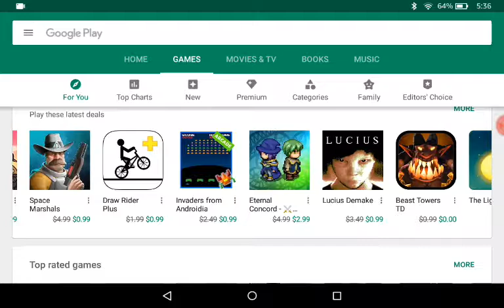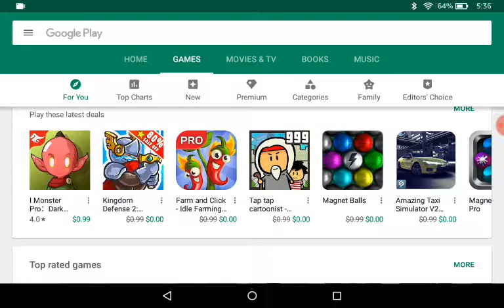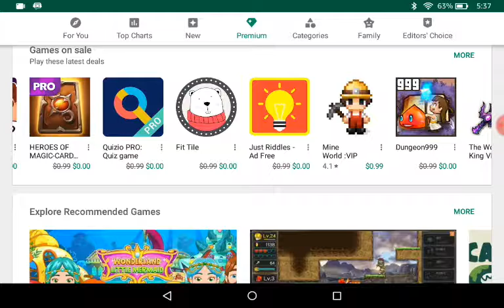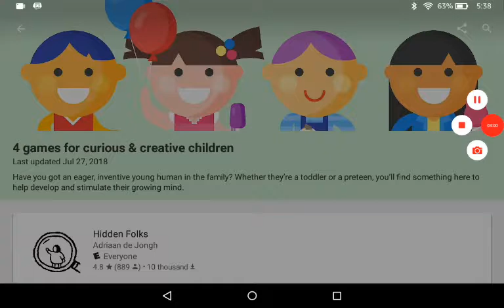Future for the channel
(I'll fix it if it doesn't work later, don t worry)